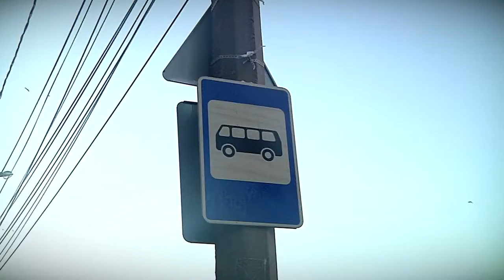В Затверечье снова меняется схема движения автобусов